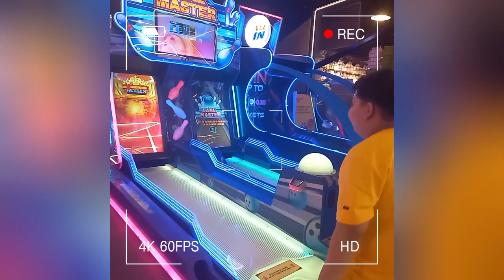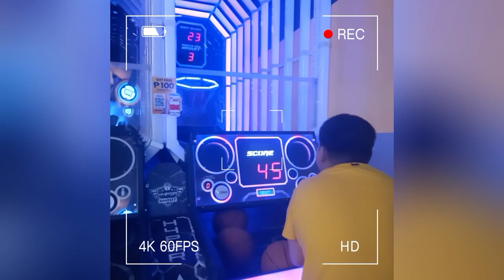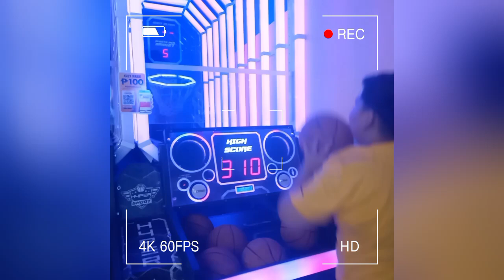Vlog no.15 - it's time to relax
Managed by: Ate Faustine